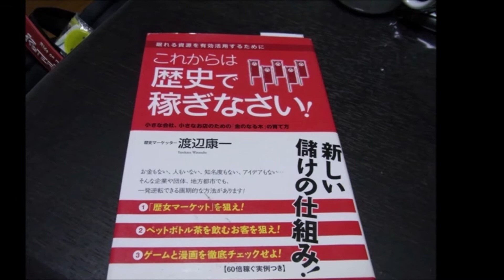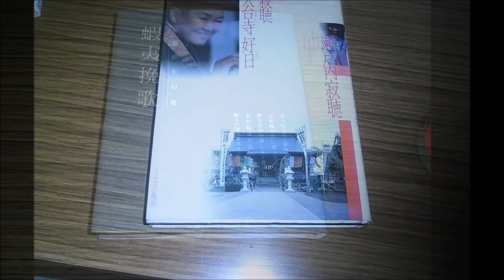目標！ 生涯読書一万冊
15歳のころ、恩師の言葉に、一生で一万冊の本を読んでみなさいという教えがありました。読書は嫌いではなかったので、そのことを人生の目標に定めました。 しかし、正確には読んだ数は数えていません。50歳を過ぎ、病気で読書量が減ったのですが、ある時、いったいどれぐらい読んだのだろうと思いました。 とりあえず、蔵書の数を数えてみることにしました。ただ、数えるだけでは面白くないので、その本をyoutubeで公開しながら、数えることとします。 なので、生涯に読んだ本の数ではありません。蔵書の数ということになります。 読む傾向としては、歴史もの、郷土史関係、推理小説などが多い傾向にあります。